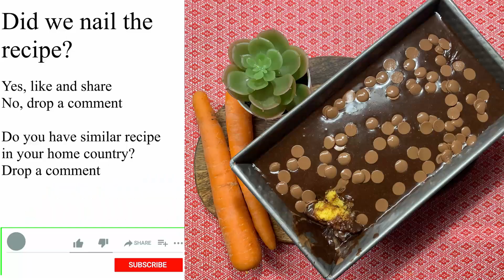Brigadeiro Carrot Cake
Brigadeiro carrot cake could be the greatest carrot cake you will ever try. This recipe is a well known recipe in Brazil. It is a chocolate topped cake with blended carrots inside & it is fabulous!